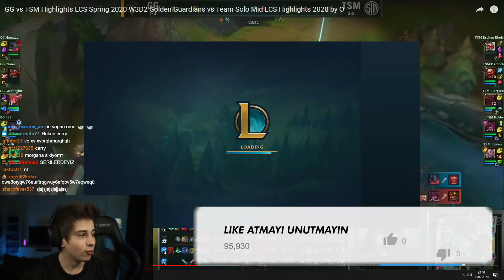ELWIND | KAZANIRSAM SERİDEYİM! | FIORA KARŞISINDA CAMILLE NASIL OYNANIR?! | DUO REVANCHE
Selam ben Elwind, Bugün Fiora karşısında Camille oynuyoruz!!